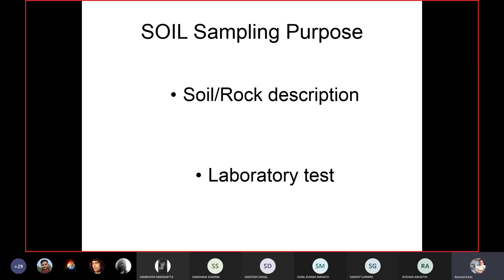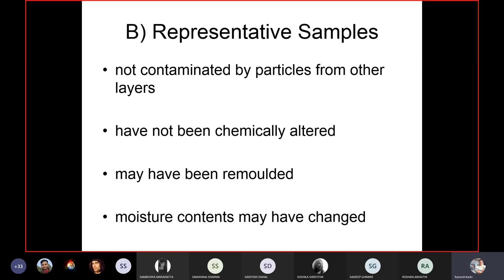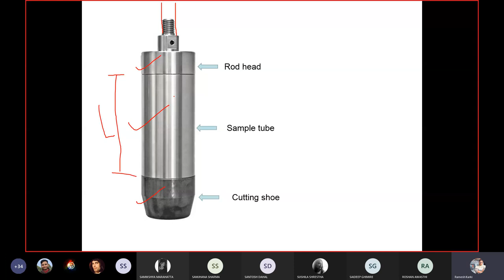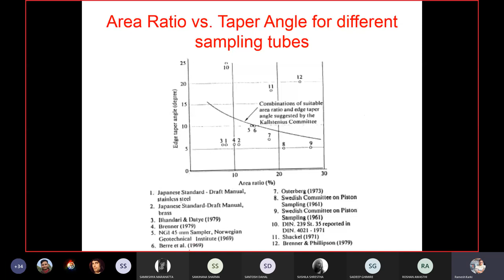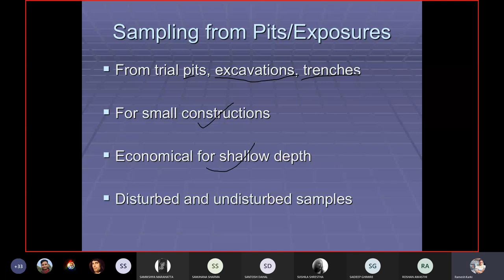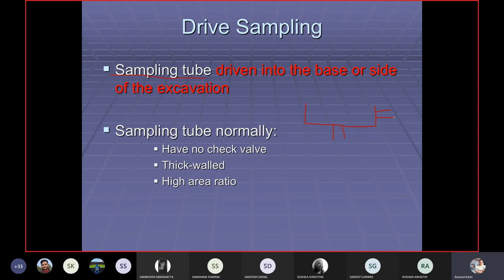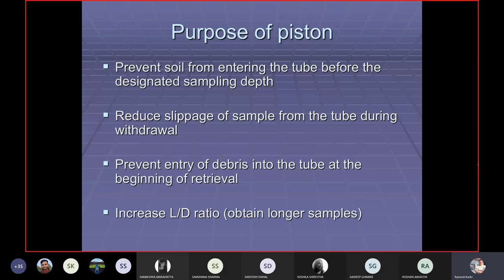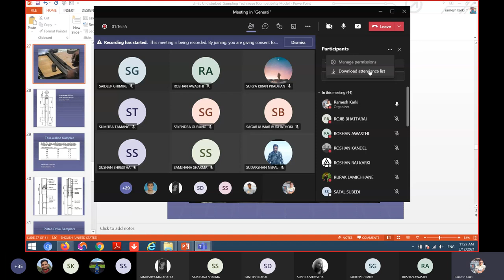4. Chapter 2 Part 2 || Soil Exploration || RK || IOE